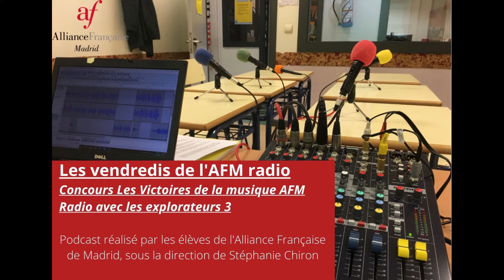Les vendredis AFM Radio - Concours Les Victoires de la musique AFM Radio avec les explorateurs 3